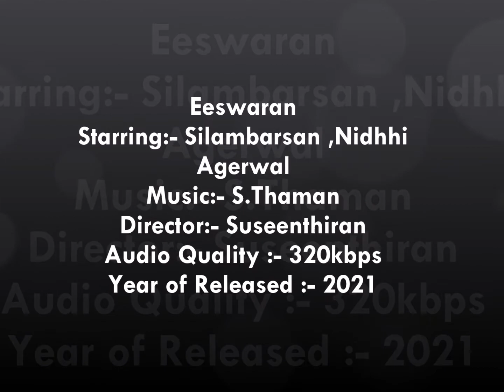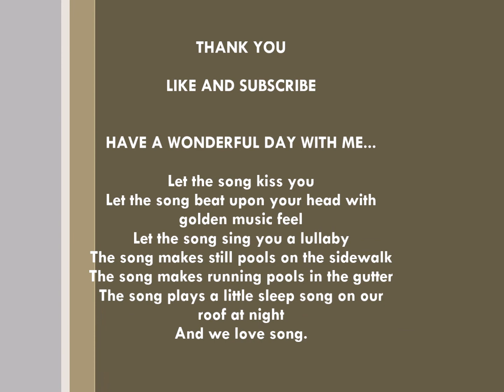EESWARAN / ஈஸ்வரன் (JUKEBOX SONG) I Silambarsan, Nidhhi Agerwal I Suseenthiran I S. Thaman I 2021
Periyasamy is a farmer in Tamil Nadu, who leads a simple and happy life with his wife, Paapathi, and their children. One day, the family astrologer Kaali visits them and makes accurate predictions about their past and future. Periyasamy's world turns upside down the very same day, because just as Kaali had predicted, Paapathi slips and injures her head, and immediately succumbs to her injuries. Years go by, Periyasamy's children get married and move to Chennai for their livelihood leaving him alone in the village. He eagerly awaits his children's and grandchildren's occasional visits.

A young man, Eeswaran, joins as house help/ foster son for Periyasamy. Eeswaran is street smart, wise and runs from pillar to post to get things done, all the while establishing connections with many VIP's in the state. Periyasamy's children visit the village with their families for Paapathi's 25th death anniversary. At this time, the entire country goes into lockdown due to the COVID-19 pandemic in India. Periyasamy is overjoyed at the idea of spending more time with his grandkids and calls astrologer Kaali, who predicts that there would certainly be a death in the next few days, leaving them worried about contracting the coronavirus and dying from the complications. So, the whole family takes the PCR tests and fortunately, the results come back as negative. However, the doctor calls Eeswaran about Diya, Periyasamy's 13 year old granddaughter and diagnoses her with a hole in her heart. Unbeknown to the family, Eeswaran arranges for open heart surgery for Diya, in an attempt to keep them calm till the day of the surgery.

Meanwhile, Eeswaran's married ex-girlfriend Vasuki, who happens to be one of Periyasamy's granddaughters, also comes to stay with them in the lockdown and this causes tension between the two. Poongodi, Vasuki's younger sister falls in love with Eeswaran, but he doesn't reciprocate her feelings because he doesn't want to leave Periyasamy and the village and it was also the reason he broke up with Vasuki. At this point, Periyasamy confesses to Eeswaran about how he lost the one true love of his life, Parvathi. He says that he married Paapathi after his break up, but Parvathi came back in his life again and he had no choice but to marry her as his second wife and they had a son. Things got out of hand when Paapathi came to know of this other woman. As a result, Parvathi takes her son and leaves, Periyasamy didn't know their whereabouts until that day. He urges Eeswaran to accept Poongodi's love and lead a happy life, Eeswaran obliges.

Periyasamy's daughter and son-in-law Maragadhamani's business keeps incurring losses and he gets loans from his wife's brothers but fails to repay them, often leading to family feuds. Maragadhamani resorts to asking Periyasamy to sell the family owned land and help him in his business, but Periyasamy vehemently refuses. So, Maragadhamani plans to kill Periyasamy in order to take the family property. He sends poisonous snakes into Periyasamy's farm, but Eeswaran comes to know of this plan and saves the family, but gets bitten. Knowing that it was Maragadhamani's plan, he thrashes him, but his family throws him out citing that he is just an outsider. Seeing the commotion, Diya faints and the whole family tries to rush her to the hospital for emergency surgery. But they are stopped by Rathnaswamy, Periyasamy's arch nemesis who was just released from jail. Rathnaswamy wants revenge against Periyasamy as he was the root cause of the suicide of his wife and daughter. Eeswaran saves the family once again despite the snake poison affecting his body. Finally, he defeats Rathnaswamy and his men and rushes to see Diya, where he collapses and is taken for emergency treatment for the snake bite. Amidst all the confusion, Sonamuthu, a close aide of Periyasamy and Kutty Puli, Eeswaran's friend, explains that Eeswaran is none other than Periyasamy and Parvathi's son Aadhisivan and the truth was hidden as a last wish from Parvathi before she died. Periyasamy and the whole family are overwhelmed hearing this and rush in to see him. Eeswaran recovers from the snake bite and Diya's surgery also is successful and the whole family is happily reunited.

Eeswaran gets married to Poongodi, he solves Maragadhamani's loan problems and asks him to do proper money management from now onwards. He gets a call informing him about the demise of the astrologer Kaali, indicating that Kaali's predictions came true in some form.

List song in this jukebox
1. Eeswaran - Title Song
Singers: Deepak Blue, Aravind Srinivas, Thaman S
2. Mangalyam
Singers: Silambarasan TR, Roshini JKV, Thaman S
3. Thamizhan Pattu
Singers: Ananthu, Deepak, Thaman S
4. Velli Nillavae
Singers: M.L. Gayatri

You may also can request jukebox from your fav movie too...

Enjoyyy

FOLLOW GUYZZZ...